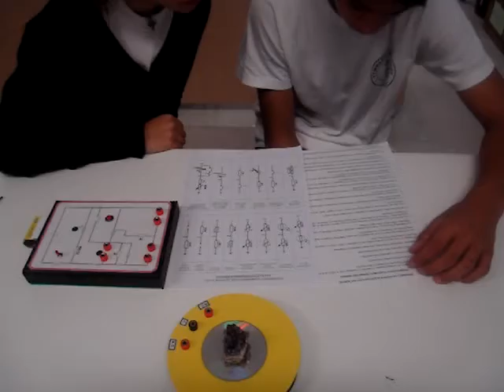Exp.16: Valuable object (using N.C. contact)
A buzzer is continuously heard when a valuable object is moved even for a moment from its original place (to be done using N.C. contact). Students of Athienou High School (Cyprus) connect input and output modules on a thyristor processing unit. Wiring can be done in no time, using wires with banana plugs or crocodile clips.